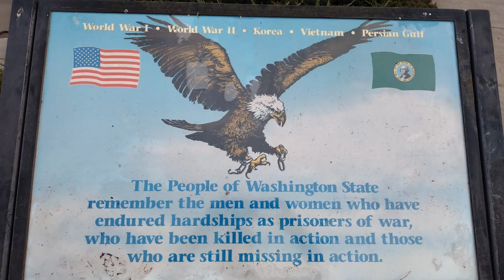La Verne CA to Spokane WA and back .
Expediting Trucking Adventures
enjoying the beautiful views.